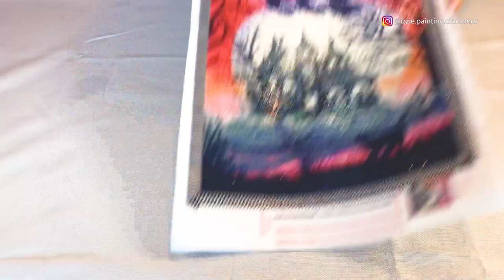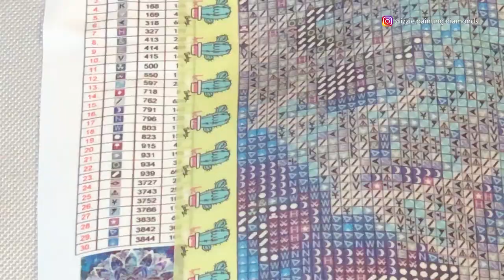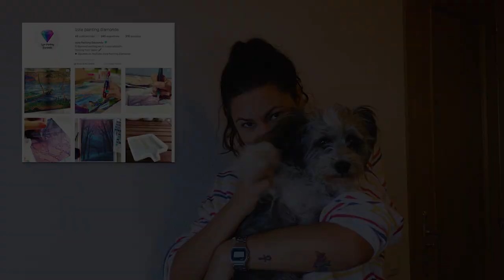Cómo Preparar el Lienzo de Pintura Diamante - How to Prepare a Canvas for Diamond Painting (Eng Sub)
En este video mostramos cómo preparar el lienzo de pintura diamante para comenzar la manualidad de forma cómoda y limpia. También hablamos de los tipos de diamantes y de lienzos.

In this video we show how to prepare the diamond painting canvas to start the craft in a comfortable and clean way. We also talk about the types of drills and canvases.